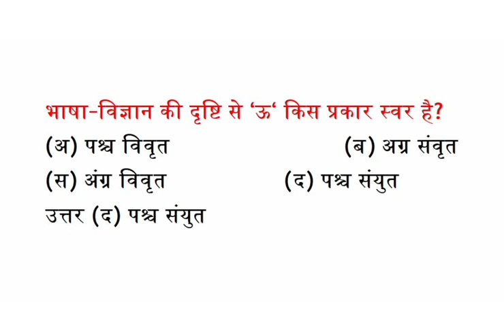भाषा-विज्ञान की दृष्टि से ‘ऊ‘ किस प्रकार स्वर है